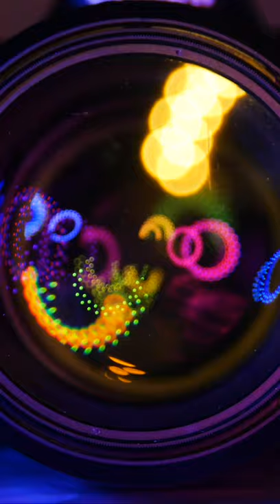It's Better than Drugs!!!🧡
Camera is not Just a Word it's an Emotional 😍